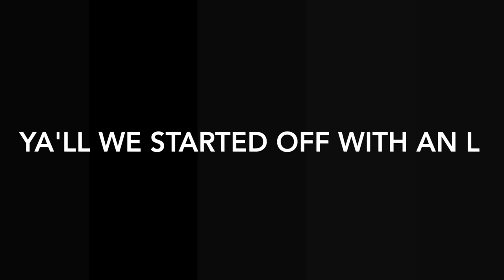Americans REACT to UK rap (THEY FELT THE VIBE)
THANK YALL FOR 1K SUBSCRIBERS WITHOUT YALL NONE OF THIS WOULD BE POSSIBLE SO THANK YOU!!!